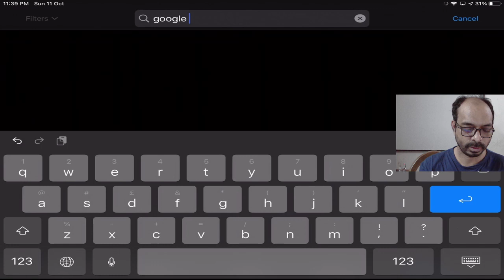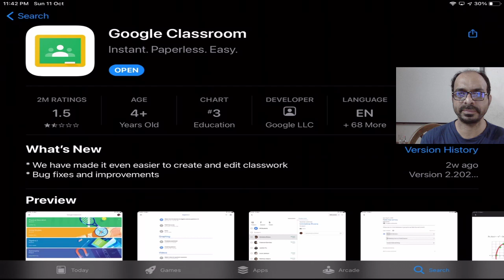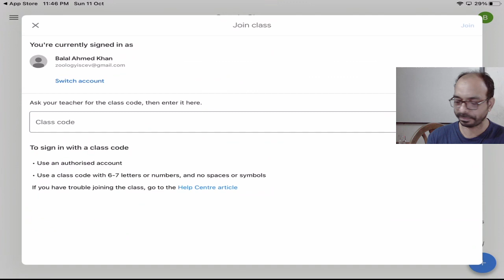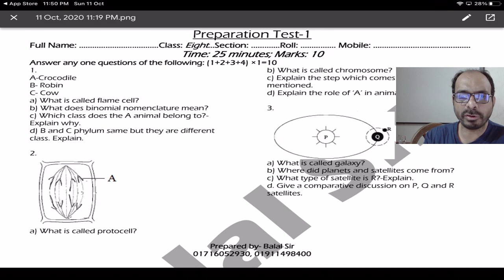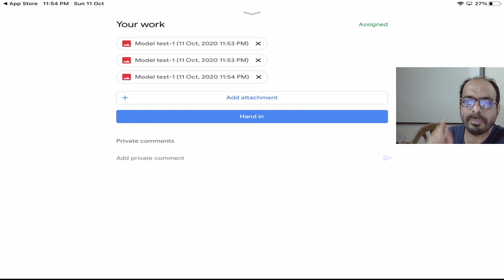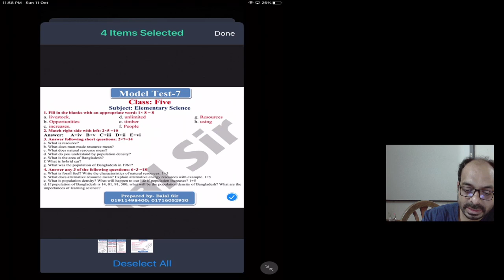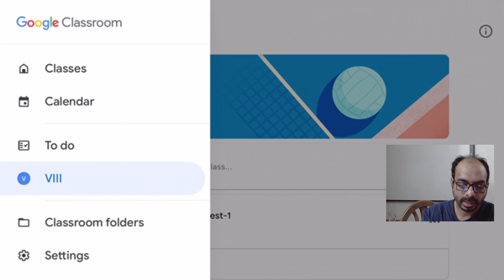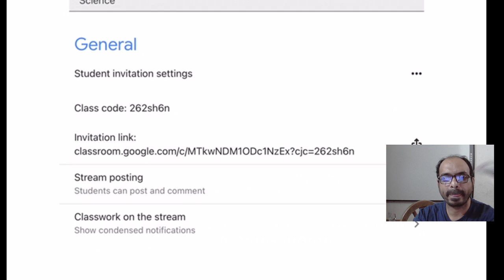Google classroom tutorial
How to create, upload student's exam copy, submit exam copy, receive marks, and so on by easy means.